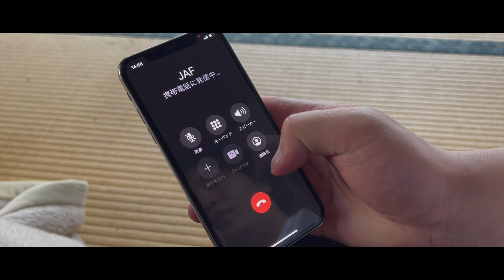【閲覧注意】田舎で遭遇した夫婦の激キモな実態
これマジ雑学
「ライターはマッチより先に発明された。これ本当らしいよ」

これマジは毎週火曜&金曜の18時に投稿中！

このドラマは実話を元に制作しております。やってほしい体験談や感想はコメント欄まで！

また、お会いしましょう。

動画のご相談はこちらからお願いします。
株式会社イントリニティー　KYOKURYO ATTACK